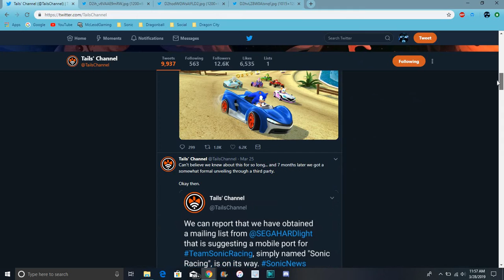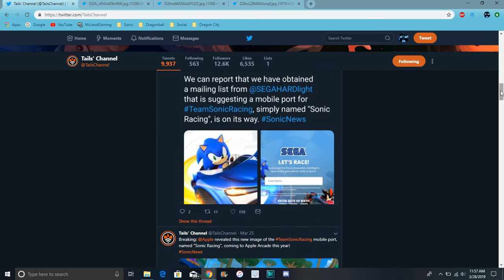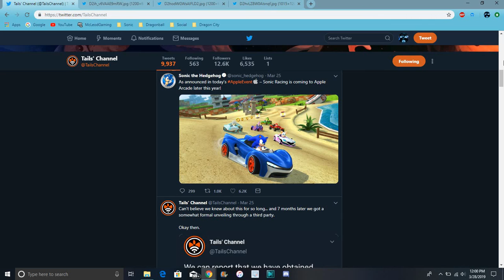Form Apple A Team Sonic Racing Mobile Port For Mobile Phones All Info